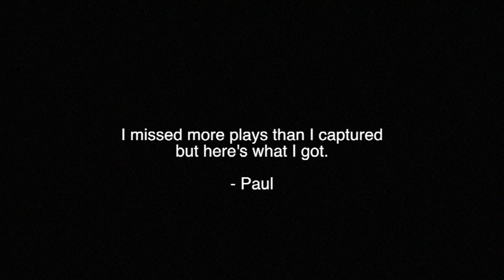CDA Slammers FC Huntington Beach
A few highlights from the past couple of months